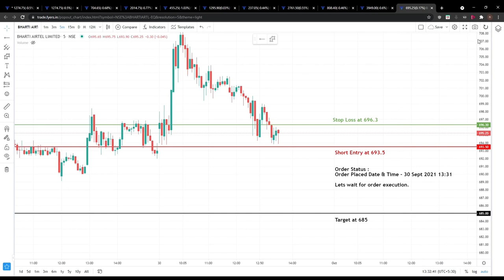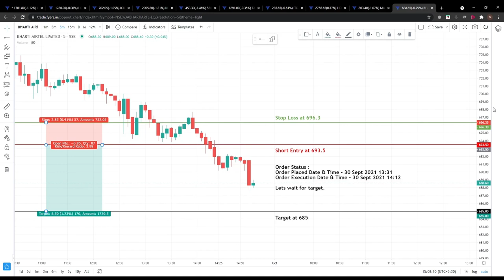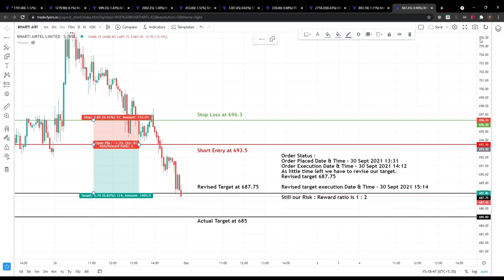2021/09/30 - Successful Short Trade - Target Revised - BHARTI AIRTEL LIMITED - Risk : Reward - 1 : 2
- This is an educational video related to stock market.
- All the trades are purely based on Price Action.
- Stop loss is the most important part of trading.
- You should respect and accept the stop loss.
- Sometimes we need to revise our targets or close our trades
  or carry our positions for next session depending upon
  the market conditions and time left.